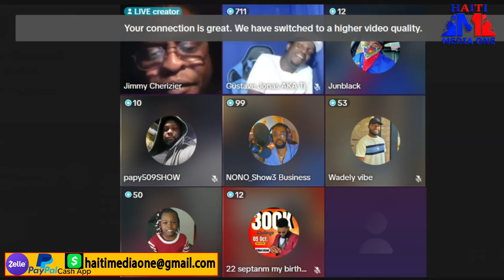🔴Live Barbecue Kap Esplike Kijan Yon Entèmedyè Boulos Pote Plizye Zam Bay Mikanò